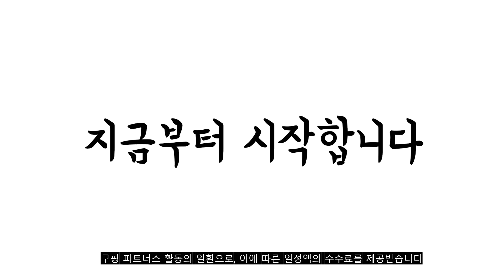2022년 11월 뉴발란스키즈가방 판매 추천순위 TOP10 가성비 평점 후기 비교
❤️❤️❤️2022년 11월 뉴발란스키즈가방 판매 추천순위 TOP10❤️❤️❤️
1위. #[정품]뉴발란스키즈 백팩 초등학생 백팩 초등학생 가방   [69,000원]

2위. 빈폴 책가방 22 S/S 라이트 퍼플 파츠 빙키 책가방 신주머니 초등학생 여아 백팩 [188,900원]

3위. 뉴발란스 3D Zero 백팩 NBGC9S0105-00, Pink [47,800원]

4위. 뉴발란스 [뉴발란스 키즈 X 이피] 미니미 백팩 [108,100원]

5위. #[뉴발란스키즈 X KDY] 핸드폰 가방 아동 NK8ACF612U   [45,000원]

6위. #[뉴발란스키즈] 신학기 아동 백팩 투픽 2Pik Plus_NBGCBAA101-64   [84,150원]

7위. 뉴발란스 뉴발란스 가방 2Pik Plue 백팩 - NBGCBAA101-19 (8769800), FREE [87,500원]

8위. #[뉴발란스키즈] PH327KW1 아동 운동화 NKPMCF341W   [109,000원]

9위. #(국내매장판) 뉴발란스 키즈 홀로그램 여아 남아 공용 크로스백 핸드폰 가방 NK8ACF605U   [59,900원]

10위. 빈폴 책가방 라이트 핑크 파츠 빙키 책가방 신주머니 초등학교 저학년 여아 백팩 [188,900원]